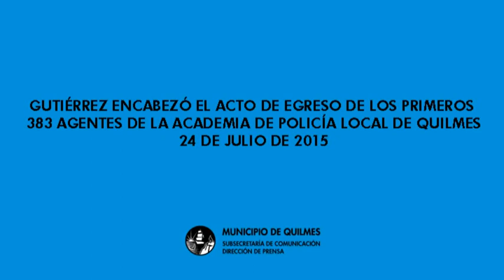Acto de egreso de los primeros 383 agentes de la academia de policía local de Quilmes 24 7 2015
El intendente de Quilmes, Francisco Gutiérrez, encabezó hoy el acto de egreso de los primeros 383 agentes de la Academia de la Policía Local de Quilmes. Los mismos, estarán cumpliendo funciones desde la próxima semana en los distintos barrios de la ciudad.